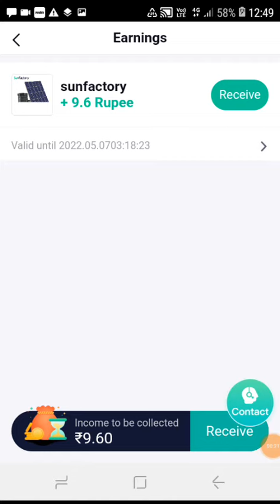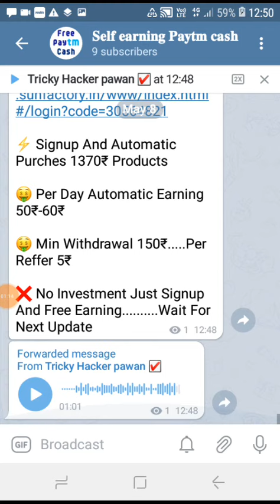sun factory power Bank payment proof daily earning 1000₹ new power Bank payment proof